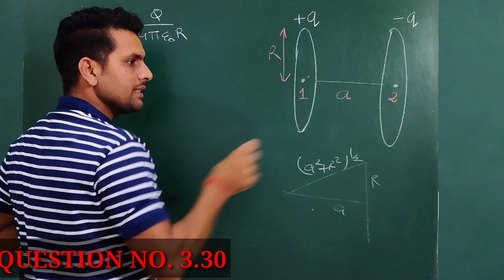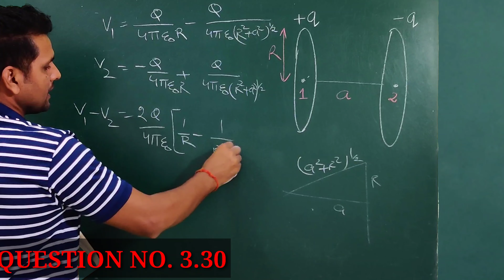SOLUTION OF I.E IRODOV : ELECTRODYNAMICS 3.30 | IIT JEE MAINS, ADVANCED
This video explains the solution of IRODOV'S QUESTION NO 3.30 from ELECTRODYNAMICS. Very important concepts for IIT JEE Physics.

Question No. 3.30: There are two thin wire rings, each of radius R, whose axes
coincide. The charges of the rings are q and —q. Find the potential
difference between the centres of the rings separated by a distance a.